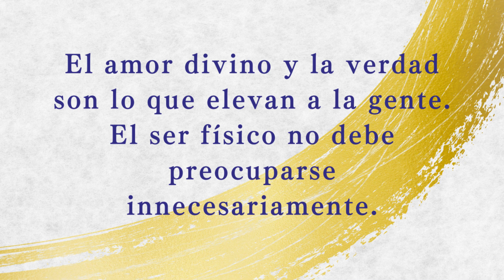【Recitado】Así lo Escuché #72（Español）／「Así lo Escuché」Recopilado por Hideo Takahashi